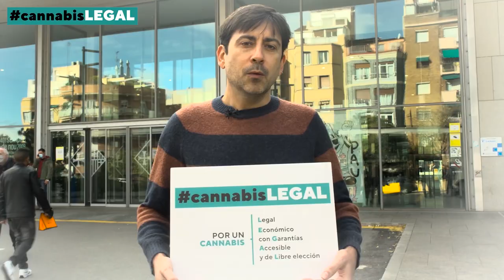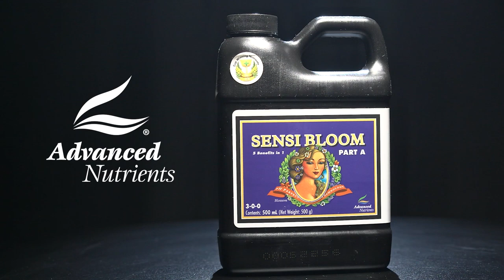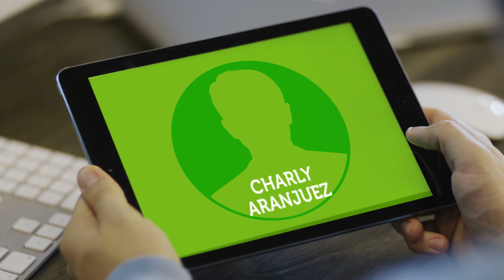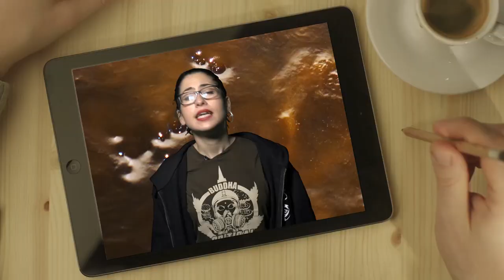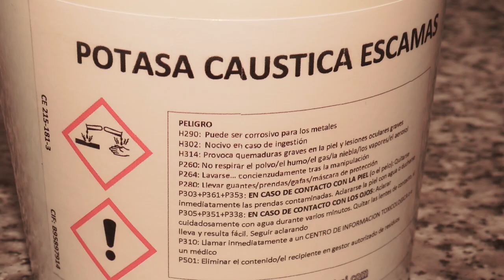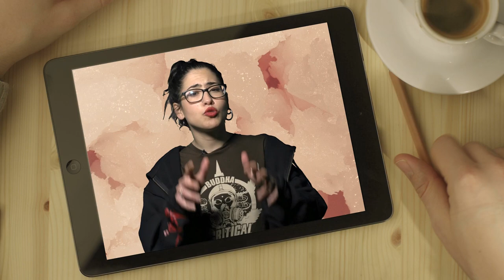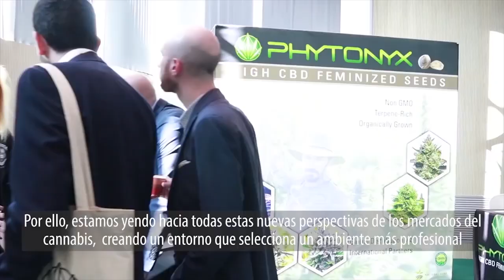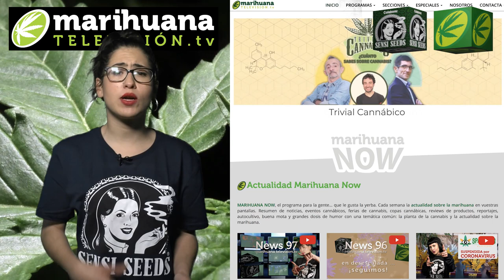SPANNABIS vuelve a BARCELONA. Subcomisión CANNABIS MEDICINAL y cómo hacer JABÓN POTÁSICO News 117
Bienvenidos a Marihuana Televisión NEWS!
Este mes el cannabis vuelve a la agenda política con el inicio de la Subcomisión Medicinal… a las redes, con la campaña cannabisLEGAL. También a las calles, junto a otros colectivos para reclamar una modificación REAL de las Leyes Mordaza , y deseando que no falte en la Feria de Cornellá, con la esperada decimoctava edición de Spannabis! Tampoco faltarán los buenos consejos en Top Cultivo. dónde aprenderemos cómo hacer nuestro propio jabón potásico. Estaremos atentos a los avances que se dan en otros países y algunas sorpresas más.
Febrero empezó fuerte con el inicio la Subcomisión de Sanidad que estudiará la regulación del cannabis para uso medicinal en España. Tras un arranque un tanto opaco, hemos podido conocer que se reunirá cada 2 semanas hasta junio, cuando se presentarán las conclusiones y que constará de 26 ponencias con expertos nacionales e internacionales de diversos ámbitos de la medicina, la investigación, la salud mental, de las adicciones o el testimonio de las asociaciones de pacientes.
Para lo que habrá que seguir esperando es para ver en qué queda la derogación de la Ley Mordaza. Tras el anuncio de un principio de acuerdo entre PSOE y Podemos para modificar la Ley de Seguridad Ciudadana, la sesión era aplazada tras la movilización y acciones promovidas por la plataforma NoSomosDelito en diferentes ciudades bajo el lema "Ni ley mordaza, ni mordaza maquillada"